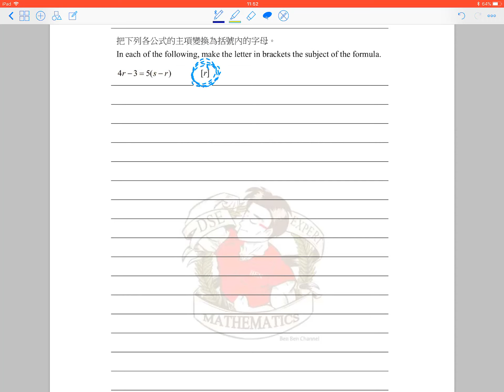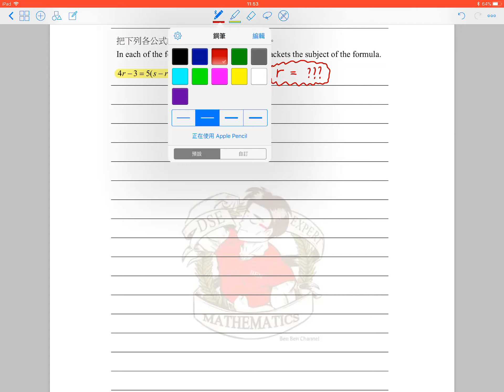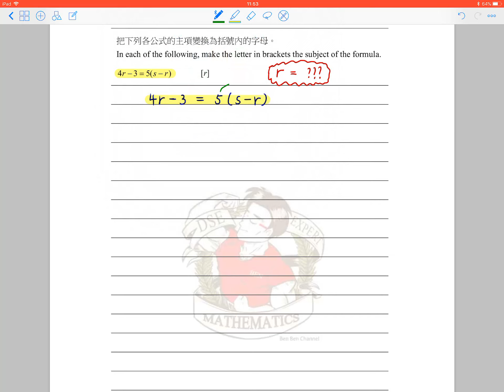2A03_Exercise 21_Q.7_(S.2 數學自主學習閣)